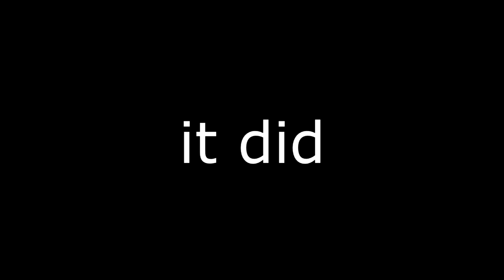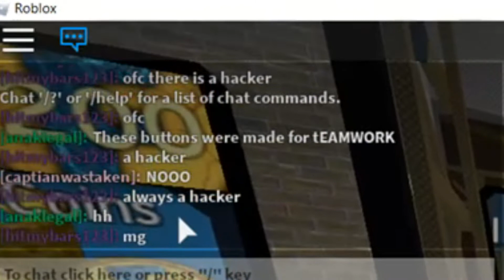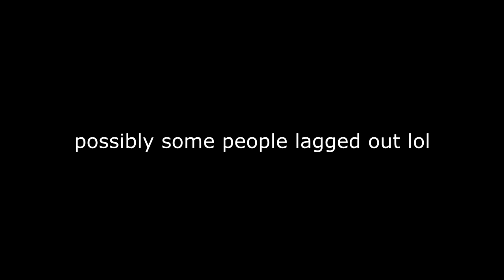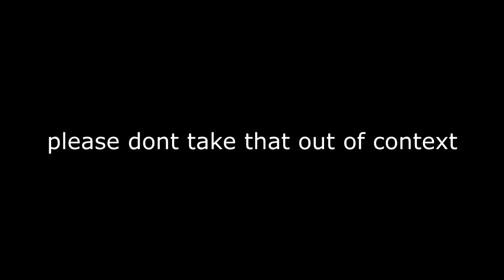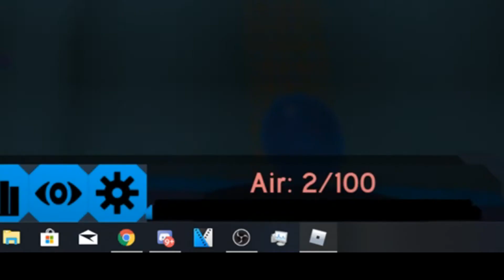this fe2 update makes it impossible to be lazy.. (ROBLOX FLOOD ESCAPE)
this update is ok, i guess

Hi description dweller.